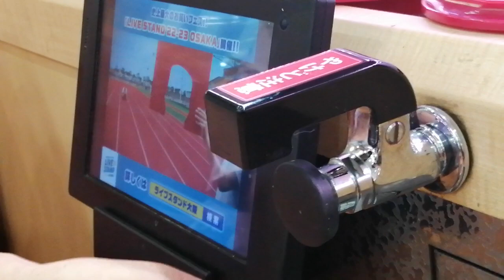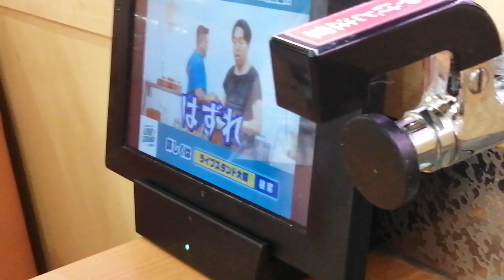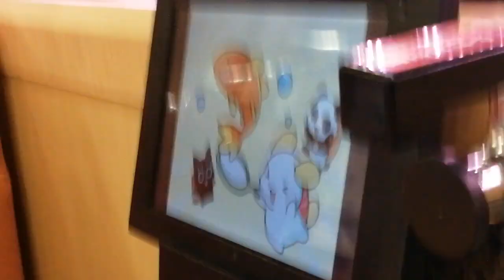くら寿司ビッくらポンチャレンジ!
さあ、当たるのでしょうか？